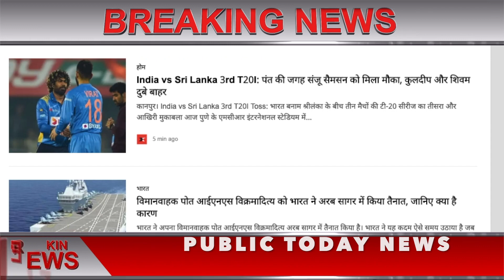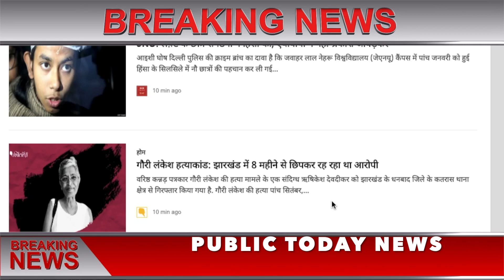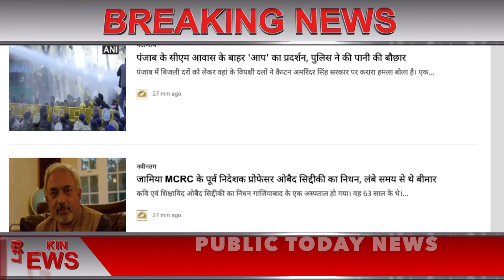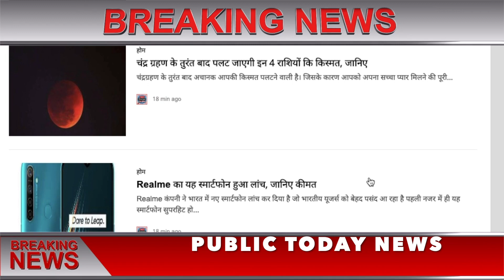Nonstop News| आज की ताजा ख़बरें |News Headlines |Today Breaking News| mausam vibhag aaj weather news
Today Breaking News |17 January 2020 | Modi news, dls, Govt news, petrol ,Diesel
1. weather forecast
2. weather today
3. weather forecast india
4. weather report
5. rain weather
6. आज का मौसम कैसा रहेगा 2020
7. आज के मौसम का हाल
8. मौसम समाचार
9. मौसम विभाग
10. कल का मौसम कैसा रहेगा
11. आज के मौसम की जानकारी
12. आज रात का मौसम कैसा रहेगा
13. कल का मौसम कैसा रहेगा
14. आज का मौसम दिल्ली
15. आज का मौसम पंजाब
16. आज का मौसम उत्तर प्रदेश
17. आज का मौसम कैसा रहेगा 2020
18 . आज रात का मौसम कैसा रहेगा
19. आज का मौसम दिल्ली
20. कल का मौसम कैसा होगा
21. आज का मौसम का हाल वीडियो
22. मौसम समाचार
23. कल का मौसम कैसा रहेगा 2020
NONSTOP BREAKING NEWS
TODAY BREAKING NEWS
NEWS HEADLINES
PETROL ,Diesel ,RATE TODAY
17 जनवरी की दिनभर की 50 बड़ी खबरें
17 जनवरी 2020 की सुबह की बड़ी खबरें
17 जनवरी की ताजा खबरेें